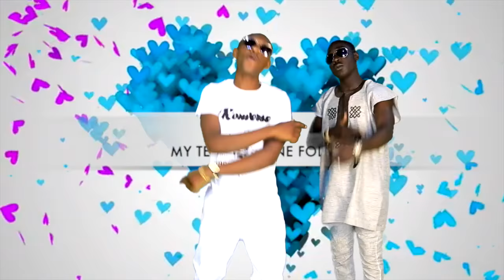Moremusic Ent - Wa Ya Ce ?